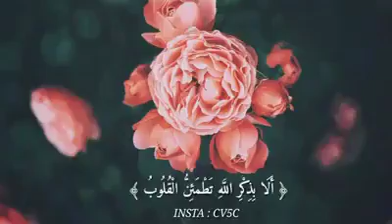What's status(2)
What's status
حالات واتس